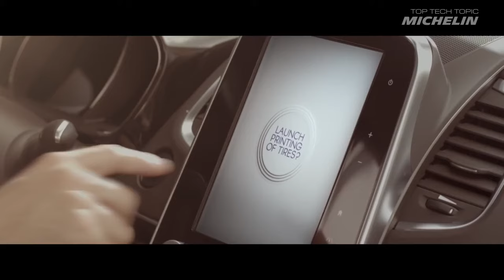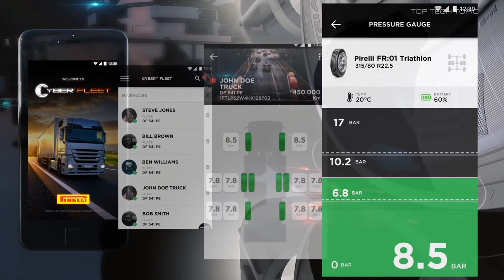Future Tires by Hankook, Michelin & Pirelli that Have AMAZING FEATURES ▶ 3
● 1.  The Future of Tyre Design | Hankook Tire
The high performance tyre of the future will be very different to the tyres we drive on today, if the results of a recent design competition are a guide.

A Hankook Tire competition in the US has challenged some of the country's brightest industrial design students to imagine the role of tyres in automotive design from new angles.

The winning entry by University of Cincinnati student Ben Zavala took the brief somewhat literally, with his Tiltread car tyre rolling into corners at an angle like a motorcycle tyre.

Zavala's breakthrough idea was to split the tyre into three parallel ring sections, each mounted on a corresponding split section of wheel.

As the wheel turns and leans, the three tyre sections are individually raised or lowered, allowing them all to maintain traction with the road surface.

Tiltread's wheels are hubless and contain an electric drive motor which varies power to each tyre section, allowing the sections to spin at different rates during cornering.

University of Cincinnati associate professor Ralph Zammit said the competition demonstrated just how great an impact improvement in tyre design could have upon the overall efficiency, ecology and economy of road transportation.

● 2. New generation of airless tire & A Visionary Concept Tire | Michelin
New Airless Tire is 3D-Printed from Recycled Materials
Michelin-the company behind the chubby white tire man we all know and love-is stretching out one plump arm towards the future with its new
visionary tire concept, designed to make mobility safer, more efficient, and more environmentally friendly.

● 3. Pirelli Cyber Fleet – Solutions to enhance your transport business
Making all tyres connected, the Pirelli Cyber Fleet system provides various tyre management solutions for fleets that decrease the total cost of ownership, reducing fuel consumption and increasing tyre life and people safety.
Thanks to the constant monitoring of tyre status, you can significantly reduce the risk of tyre failure, whilst maintaining the value of the casing and thus the retreadability.
The new system has been presented for the first time during the 67th IAA Commercial Vehicles in Hannover.